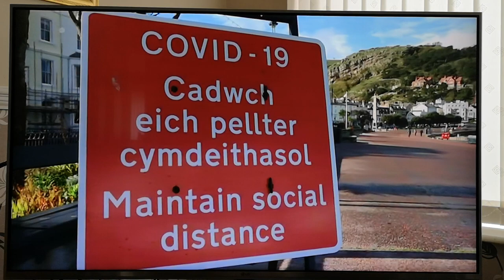Short interview with Elyse Waddy on ITVNews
Last week Elyse was interviewed by ITV News regarding the effect the current local lockdown in Conwy County is having on the hospitality industry.

Here is just a small part of the interview which was shown on the News at 10 last night.

North Wales Live North Wales Pioneer Janet Finch-Saunders MS/AS Robin Millar MP Llandudno Visit North Wales Visit Llandudno Visit Conwy BBC News BBC Wales News Welsh Government Mark Drakeford MS/AS UK government UKHospitality Llandudno Hospitality Association Conwy County Borough Council British Hospitality Association